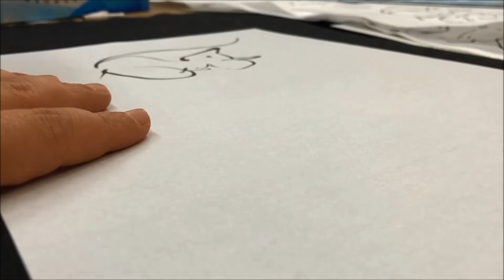Ink mouse drawing 2020 サガラデザインオフィス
mouse Sumi（Ink） Art 年賀用水墨画
サガラデザインオフィス株式会社